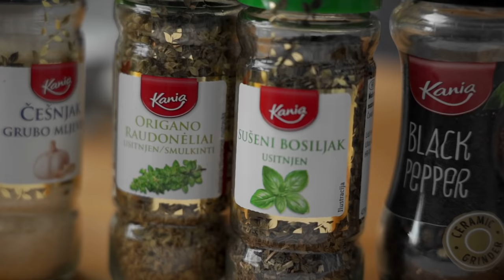LIDL CHEF - Grilani file lososa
RECEPT

Grilani file lososa „black-end“, lešo krumpir, tikvica i rikula

-4 filea lososa oko 220-230 g svaki
-mala žličica češnjaka u granulama
-velika žlica crvene slatke dimljene paprike
-prstohvat cayenne papričice
-velika žlica morske sitne soli
-prstohvat suhog origana
-prstohvat suhog bosiljka
-2 crvena veća krumpira
-2 tikvice, po mogućnosti 1 zelena i 1 žuta
-paketić rikule oko 150 g
-režanj češnjaka
-1 limun
-maslinovo ulje
-sol & papar

Stavimo kuhati vodu za krumpire koju dobro posolimo. Krumpire ogulimo, narežemo ih na kocke i stavimo kuhati.

Fileima lososa skinemo kožu, provjerimo imaju li kosti, ako da, izvadimo ih pincetom. Pomiješamo veliku žlicu soli s dimljenom paprikom, malo cayenne papričice i granulama češnjaka. Dodamo suhe začine, origano i bosiljak i sve dobro pomiješamo. File lososa uvaljamo u mješavinu začina, ali samo gornju stranu tj. onu na kojoj nije bilo kože.

Tikvice operemo i prerežemo po dužini na četvrtine. Nožem odstranimo spužvastu unutrašnjost te narežemo na komade dužine oko 2 cm. Sitno nasjeckamo režanj češnjaka. Tikvice dodajemo krumpirima kada su već skoro gotovi, otprilike na 2/3 vremena. Kuhamo sve zajedno da omekša, te procijedimo, s time da sačuvamo oko 1 dl vode od kuhanja. Vratimo sve u lonac i vilicom lagano razradimo krumpire i tikvice. Dodamo skoro pola dl maslinovog ulja, sitno sjeckani češnjak (pola režnja biti će dovoljno, po želji može i cijeli) i opranu i ocijeđenu rikulu. Lagano dosolimo i popaprimo, te dobro sve promiješamo da se spoji. Po potrebi dodamo malo vode od kuhanja kako bi lešo povrće bilo sočno.

Na dobro zagrijanoj tavi bez masnoće zapečemo stranu lososa sa začinima, tako da začini poprime oštru boju i puste aromu. Dodamo par kapi maslinova ulja i prije nego začin pocrni ili izgori, okrenemo file lososa na drugu stranu. Smanjimo vatru, dodamo po potrebi još malo maslinovog ulja, poklopimo i pustimo da se losos peče. Losos u sredini mora biti roza pečen, na laganoj vatri i u velikoj tavi, fileima lososa trebati će sveukupno oko 5-7 minuta, ovisno o debljini filea. Nakon pečenja, maknemo poklopac i pustimo ribu da se pola minute prije serviranja „odmori“. Uz file lososa poslužimo četvrtinu limuna.